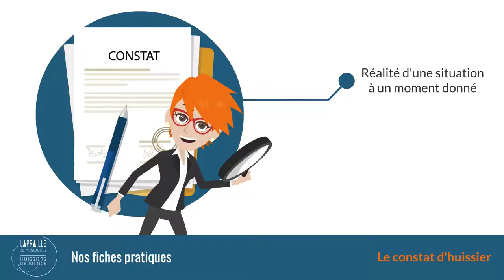LE CONSTAT D'HUISSIER - BOOST COM